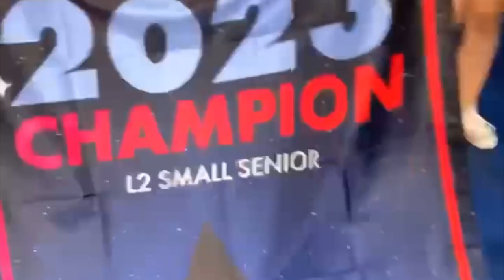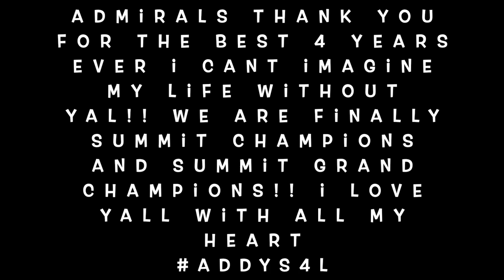admirals won summit 2023